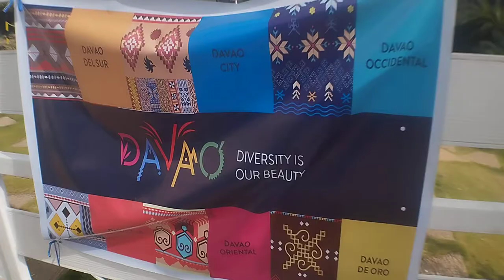Paradise Found! 🇵🇭 Family-Friendly Restaurant Adventure Awaits! @insta360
insta360 x4 insta360 insta360 x3  @insta360

Get ready for a family-friendly adventure in the Philippines! Join us as we explore a stunning garden paradise with a charming restaurant nestled within. Enjoy delicious cuisine, breathtaking views, and plenty of attractions for the whole family. From playgrounds to nature trails, there's something for everyone!

 / xmandredimplefamily

1)This video has no negative impact.
3)It is transformative in nature.